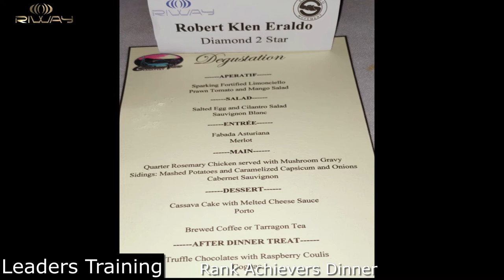Leaders Training & Mentoring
Sharing Hope